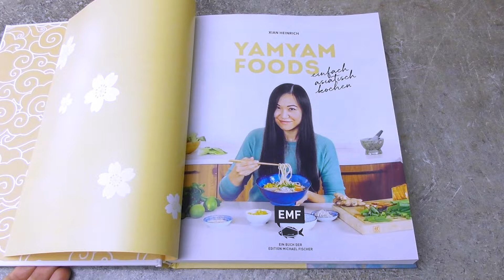Die neue Ausgabe von meinem Kochbuch ist da! YAMYAMFOODS – einfach asiatisch kochen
Die neue Ausgabe von meinem Kochbuch "YAMYAMFOODS – einfach asiatisch kochen" ist da und ab sofort überall erhältlich, sowohl online als auch in den Buchhandlungen!
Die Neuausgabe enthält auch ein zusätzliches Dim Sum Kapitel.